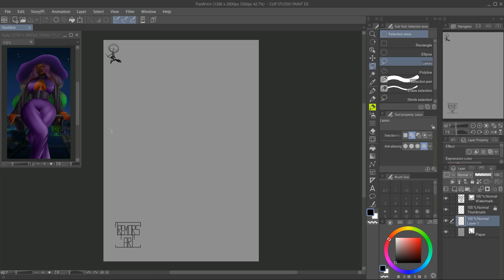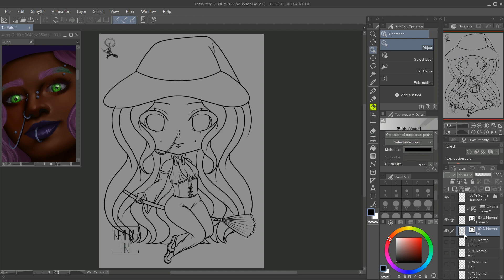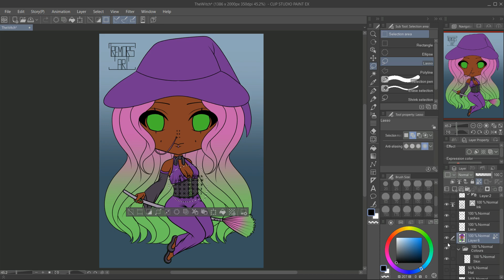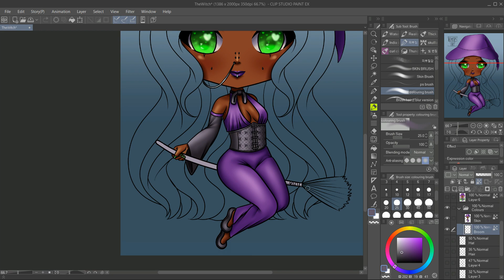The Witch Chibi Digital Art Speedpaint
Forgot to post this one.